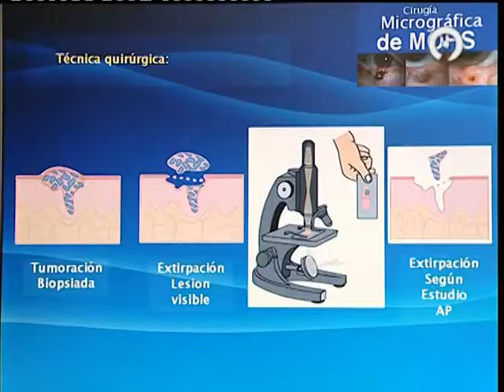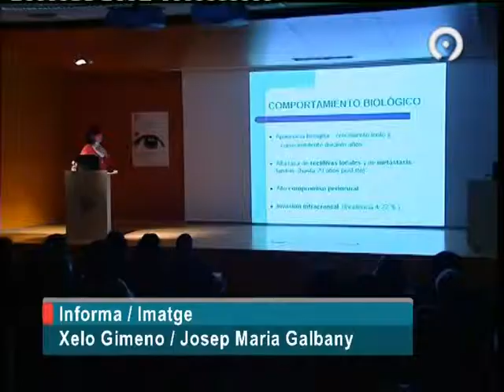La FOM en Canal 9: patología ocular.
La FOM es el único centro hospitalario de la Comunidad Valenciana que realizar la Cirugía de Mohs utiliza en oftalmología para tratar tumores avanzados y reincidentes.  Se trata una cirugía compleja y laboriosa que requiere el trabajo en equipo de un oftalmólogo y un patólogo. En el 98% de las cirugías de Mohs realizadas en la Fundación Oftalmológica del Mediterráneo, el tumor se ha extirpado totalmente. Noticia emitida en abril de 2009.